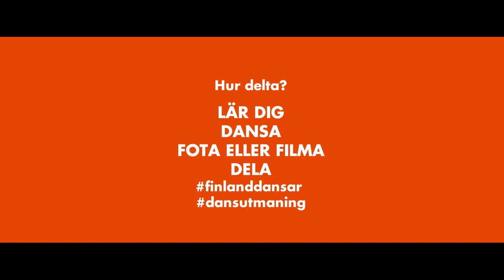Tanssihaaste - Pari- ja kansantanssi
Opettele tanssi, kuvaa sen esitys ja jaa kuva tai video sosiaalisessa mediassa. Voit myös haastaa mukaan haluamasi tahon ja välittää näin tanssin iloa eteenpäin!

Koreografia: Marjukka Koivuniemi ja Petri Kauppinen
Musiikki: Lasse Paasikon Orkesteri – Jimmy banjoaan hän soittaa
säv. Georg Malmsten, sov. Lasse Paasikko
Kuvaus ja tuotanto: Kala Productions ja Huvila brand & design

Kiitos avustajat ja Oulun kaupunki!

Watch the dance challenge video of couple and folk dance. Learn the dance by yourself or with others, photograph or film a performance of the dance, and share the photo or video on social media. You can also challenge others to get involved!

Choreography: Marjukka Koivuniemi and Petri Kauppinen
Filming and production: Kala Productions and Huvila brand & design